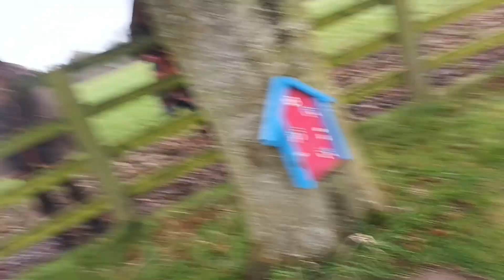The Irish National Stud 2023 Season 2023-12-14, Thursday, video 2